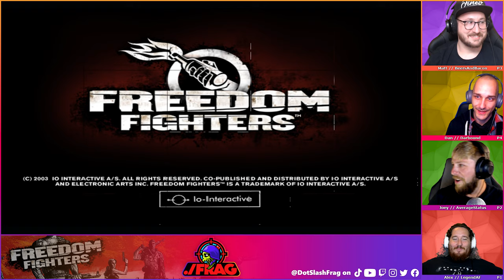Will Communism Prevail? Russia Invades America!— Let's Play Freedom Fighters (4 Player Gameplay)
It's Joey's favorite game! He has great childhood memories of it...time to create some new ones. :)

TIMESTAMPS:
00:00 — Preview
00:14 — Intro
01:21 — Greenwich Village: 2v2
06:43 — Brooklyn Rooftops: 3v1
14:12 — Outro